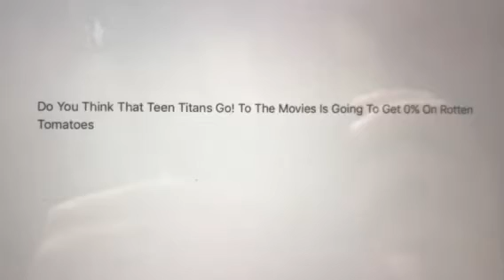Question #101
Oh hell yes is going to get it I think this movie is going to get the lowest rating on rotten tomatoes.